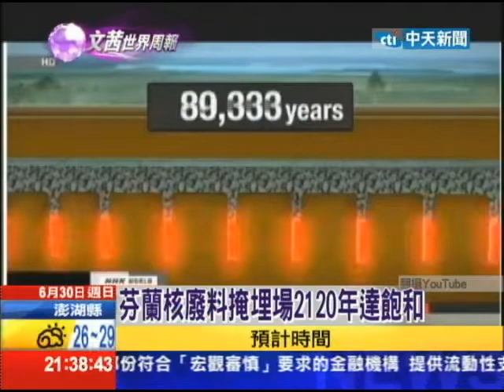2013.06.30文茜世界周報／新疆高溫35-40度 恐出現融雪型洪水